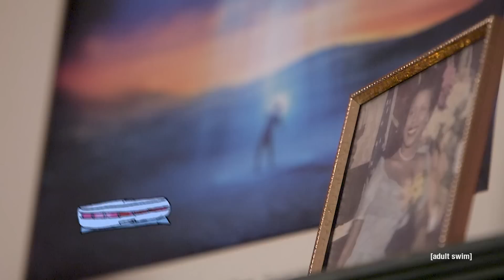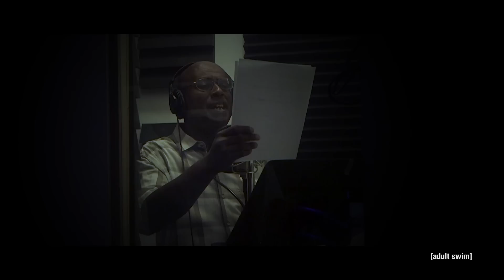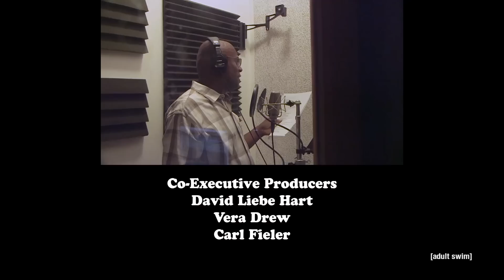I Love David: David Liebe Hart Presents Comedy | Channel 5 | adult swim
David sings a tribute to his two favorite boys, hosts a panel about working in comedy television, and reminisces about his best friend, Robin Williams. With special guests, Tennessee Luke, Scott Clam, and Michael Q. Schmidt.

Created by
David Liebe Hart

Executive Producers
Tim Heidecker
Eric Wareheim
Dave Kneebone

Co-Executive Producers
David Liebe Hart
Vera Drew
Carl Fieler

Written by
David Liebe Hart & Vera Drew

Additional Writing by
Maddy Farkas

Starring
David Liebe Hart

Special Guests
Tennessee Winston Luke
Scott Stewart
Michael Q. Schmidt

Featuring
Chip the Black Boy

Directed by
Vera Drew

Produced by
Carl Fieler

Scott Uhlfelder

Production Designer
Elaine Carey

Costume Designer
Briana Jorgenson

Editors
Heather Capps
Jonathan Kramer

Myke Spezzano

Sound Mixer
Tom Pieczkolon

Camera Operators
Matt Fore
Brooks Ludwick
Brian Outland

Additional Camera
TJ Firestone
Carl Fieler

1st Assistant Camera
Ruby Paiva

Set Decorator
Jillian Oliver

Leadperson
Jon Gombas

Art Dept. Swing
Zach Miller

Gaffer
Chad Cholmia

Harry Schroeder

Electrician
Blake Farnham

Key Grip
Sergio Silva

Robert McKnight

Grip
Robert Dulany

Costume Assistant
Tess Ramme

Assistant Editors
Clara Lorant Saldaña
Ben Granger

Visual Effects Artists
Dylan Vandenberg
Ben Granger

Graphic Designers
Tak Boroyan
Lexi Langill

Production Assistants
Katelyn McGaw
Austin Miller

Production Office Assistants
Andrea Arrallago
David Carliner

“I Love David” Theme Composed by
Davin Wood

“Thank You Tim and Eric”
Performed by David Liebe Hart & Tennessee Winston Luke
Lyrics David Liebe Hart

“Robin Williams”
Performed by David Liebe Hart
Lyrics by David Liebe Hart

Clips from “The Junior Christian Science Bible Lesson Show”
provided courtesy of David Liebe Hart

Special Thanks
Jonah Mociun

Executive Producer Adult Swim
Keith Crofford

Executive Producer Adult Swim Digital
Matt Harrigan

Director of Technology Adult Swim Digital
Justin Gardner

Creative Director Adult Swim Digital
Peter Karpick

Director of Production Adult Swim Digital
Danya Levine

Streams Engineer Adult Swim Digital
Andrew Choe

Video Programmer Adult Swim Digital
JJ Jackson

Sr. Project Manager Adult Swim Digital
Dene Shepherd